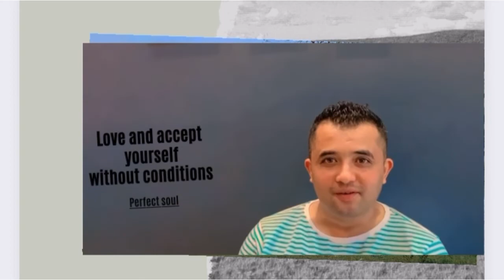Waterfalls in Latpanchar || We time || best time with sisters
Musician: @iksonmusic

Musician: @iksonmusic